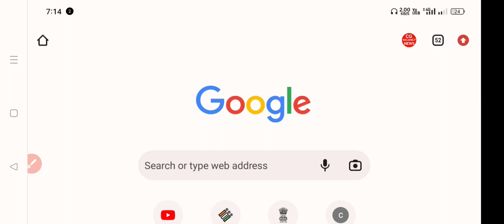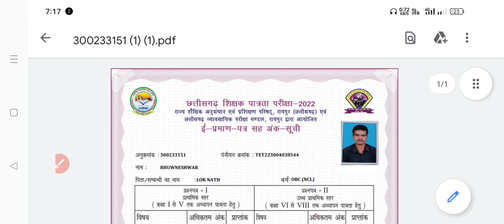cg vyapam cgtet e certificate download kaise kare | cgtet e certificate 2022 | cgvyapam tet result